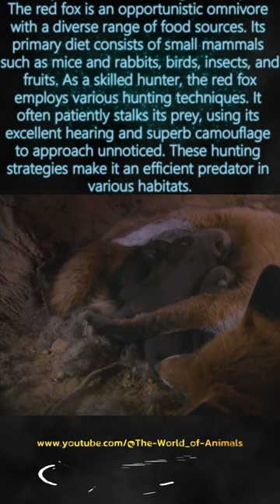Red fox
Join us on a captivating journey into the enchanting realm of the animal kingdom. Whether you're an animal enthusiast, nature lover, or an adventurer at heart, you've come to the right place.

On this channel, we delve deep into the astonishing diversity of Earth's wildlife. From magnificent predators to the tiniest, yet vital, insects, we take you on an expedition that brings you face to face with the remarkable variety and beauty of the animal world.

Experience breathtaking footage of wildlife in their natural habitats, riveting stories about conservation efforts, and informative videos that provide you with a profound understanding of the animal kingdom. We also offer insights into the fascinating research projects and discoveries that continually expand our knowledge of animals.

Join us as we explore the world of wildlife, share compelling narratives, and emphasize the importance of conservation. Come on this adventure with us as we celebrate the incredible diversity of animals and strive to protect them. Welcome to 'Wildlife Wonders'